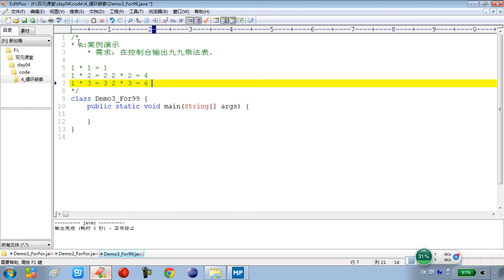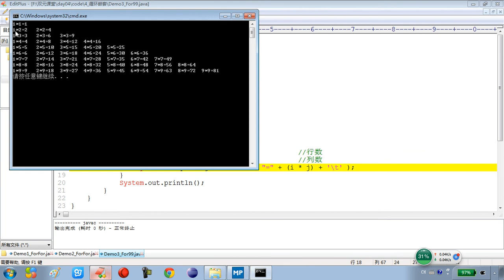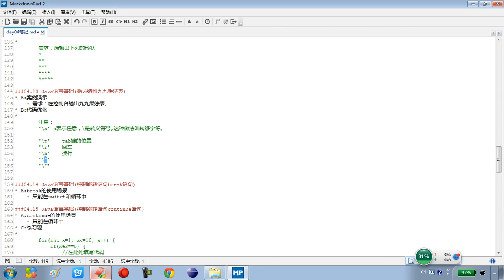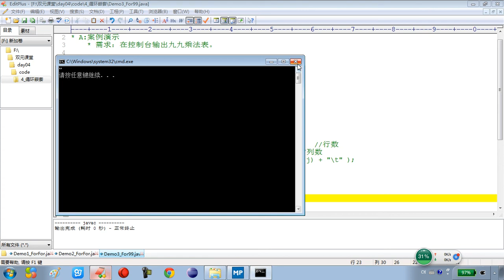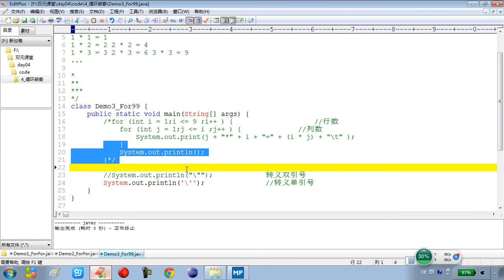4-13 Java语言基础循环结构九九乘法表